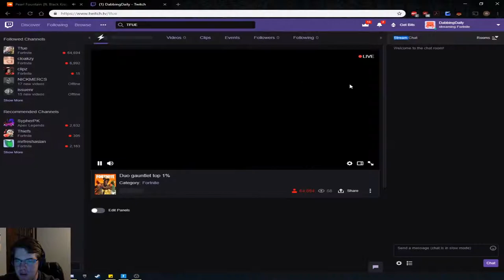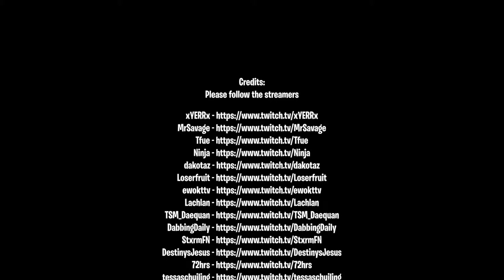Fortnite Elite TV. Fortnite Funny Moments # 61